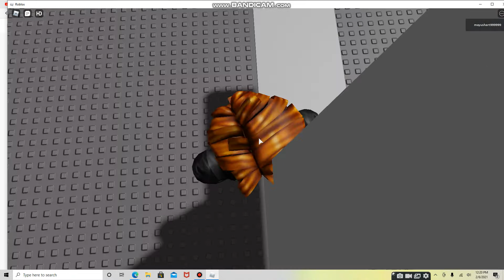If I do glitchwrap, the video ends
*does 28 stud wraparound*